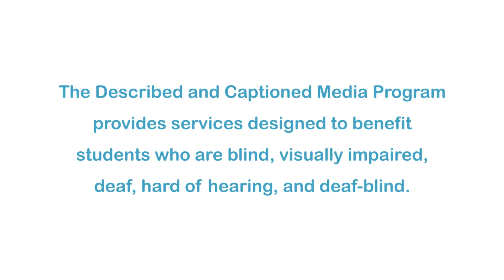The Easter Egg Farm (Accessible Preview)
Pauline the hen isn't lazy; she's just different. Her eggs aren't plain white like the other hens. How does she make eggs that are sky blue with clouds or colored like Mrs. Pennywort's pajamas? Based on a book by Mary Jane Auch.

Producer/Distributor: LIVE OAK MEDIA
Production Year: 2008
Grade Level: K-4